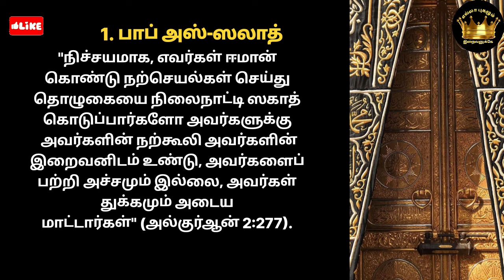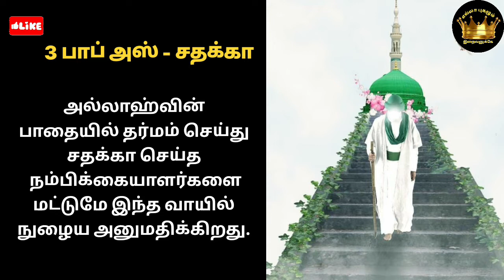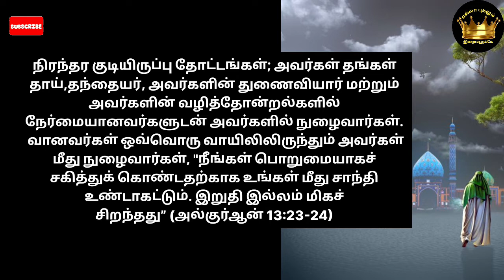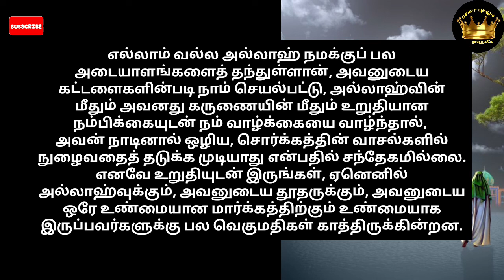ஜன்னாவின்8கதவுகள்@Ella_pugalum_Iraivanukke jumma youtubevideo aljannat yaallah jannatzubair duas